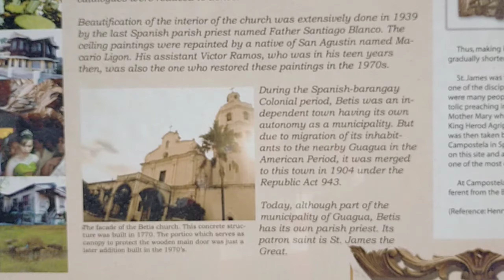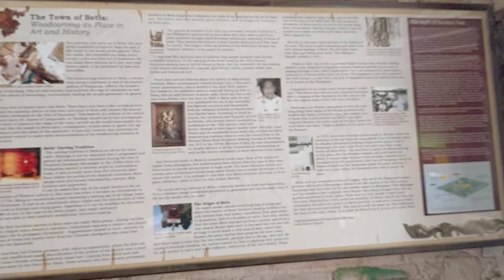TOURIST PARK AND HISTORY PARK CHURCH